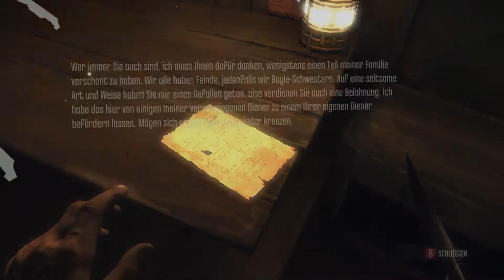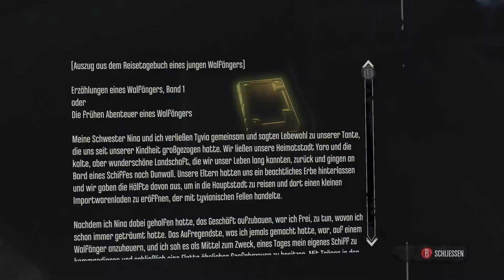Dishonored Maske des Zorns #017 - Zurück im Tower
Wir spielen das Monatsspecial aus dem Haus Bethesda, Dishonored

Aufnahme-Partner